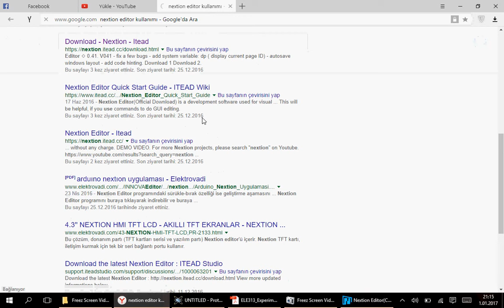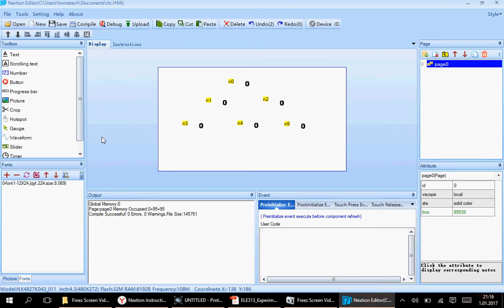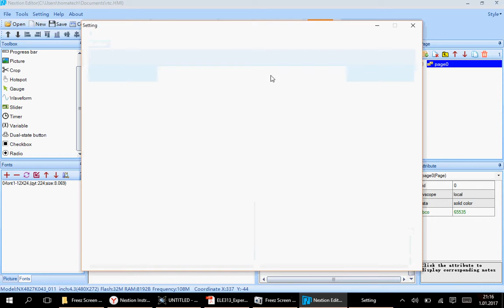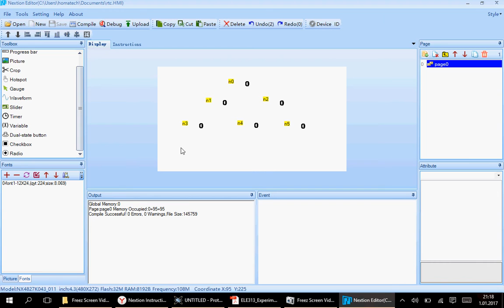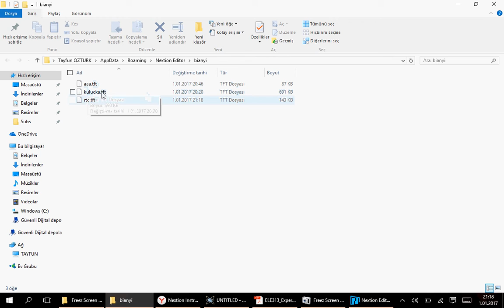Nextion Editor 7